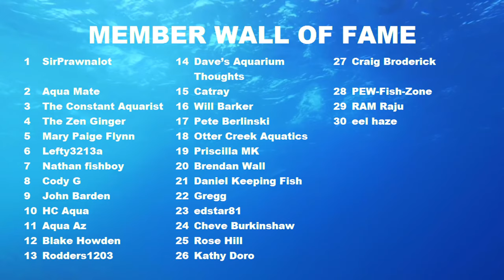What Can You Keep with Shrimp? - 10 Great Cherry Shrimp Tankmates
Hey all,

Today I wanted to answer an age old question: "What can I keep with cherry shrimp?"

This is something everyone has asked themselves whilst keeping shrimp and it can be a tricky situation.

Keep  in mind that there are no guarantees in fish keeping, always have a backup plan.

0:00 Introduction
0:20 Preface/ Things to Consider
1:36 Borneo Loach
2:28 Green Neon Tetra
3:11 Endlers Livebearer
3:45 CPDs/ Emerald Rasbora
4:46 Pencilfish
5:41 Bettas (with caution)
6:39 Otocinclus
7:23 Clown Killifish
8:21 Pygmy Corydoras
8:55 Nerite Snail
9:55 Fish NOT to Keep with Shrimp
10:48 Outro

Podcast episodes are also available as an audio podcast on your favourite platforms such as;

Hang on Breeder Box
Cheap Nano Light - Freshwater (Saltwater version displays when Freshwater is out of stock)
Aquascaping Tools

My gear;
Sony a6100
Sony ZV-1
Rode Wireless GO
Rode Smartlav+
Rode VideoMic Me
Rode PodMic
GorillaPod 3k